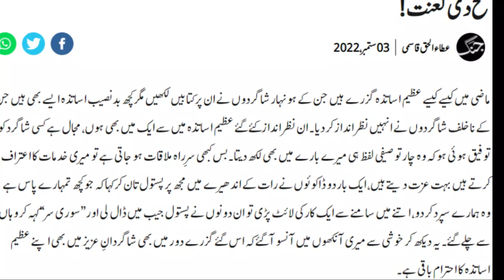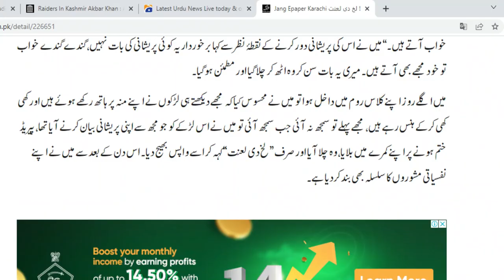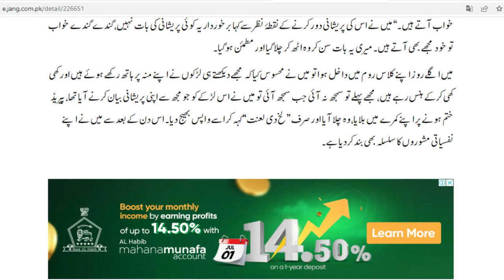Best funny jokes | latifay in urdu|laughter |funny Writing of Ata ul Haq Qasmi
Best funny jokes | latifay in urdu|laughter |funny Writing of Atta ulhaq Qasmi